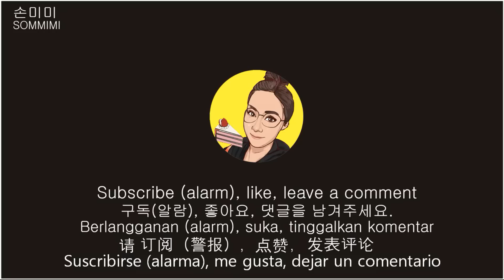SUB)MUKBANG승무원 출신 남자 사장님 카페"에그머니나" 페스추리 타르트 먹방 Tart mukbang at "Egg Money" cafe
에그머니나
부산 사상구 광장로 86번길 6(괘법동 황금장 )1층
에그타르트 2,900원
패션후르츠 타르트 3,000원
옥수수 타르트 3,400원
인절미 타르트 3,300원
요거트 크림치즈타르트 3,400원
딸기 요거트 크림치즈 타르트 3,700원
고구마 타르트 3,300원
퐁 타르트 3,200원
흑임자 타르트 3,100원
모나미 초코 타르트 3,200원

제 영상은 많이 먹는 영상이 아니고
다양하게 맛을 보면서 제 생각을 전달하는
리뷰 형식 영상이 많이 있습니다.

egg money
1F, Gwangjang-ro 86beon-gil 6 (Gwaebeop-dong Hwanggeumjang), Sasang-gu, Busan

My video is not a video of eating a lot
I convey my thoughts while tasting various flavors
There are many review format videos.
I would appreciate it if you could enjoy it and enjoy it

Busan Sasang Dessert Cafe
egg tart restaurant
Busan Restaurant
dessert mukbang
Busan Date Cafe
diet vlog
exercise vlog
gaeseong juak mukbang
daily vlog
exercise vlog
small business
Busan Travel Accommodation
Busan restaurant travel course

釜山（ササン）広場路86番ギル6（グム法洞黄金場）1階
エグタルト 2,900ウォン
ファッションフルーツタルト 3,000ウォン
トウモロコシタルト 3,400ウォン
イン節味タルト 3,300ウォン
ヨーグルトクリームチーズタルト3,400ウォン
イチゴヨーグルトクリームチーズタルト3,700ウォン
さつまいもタルト 3,300ウォン
ポンタルト 3,200ウォン
黒林者タルト 3,100ウォン
モナミチョコタルト 3,200ウォン

今日も訪ねてくれてありがとう。
私のビデオはあまり食べていません。
様々な味を見ながら私の考えを伝える
レビュー形式の画像がたくさんあります。